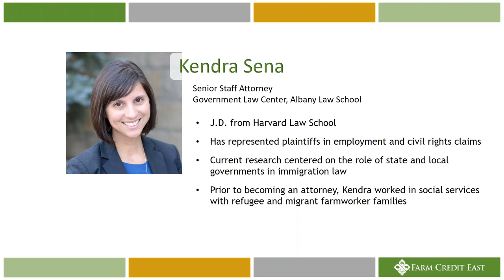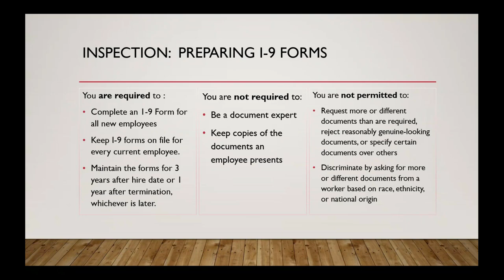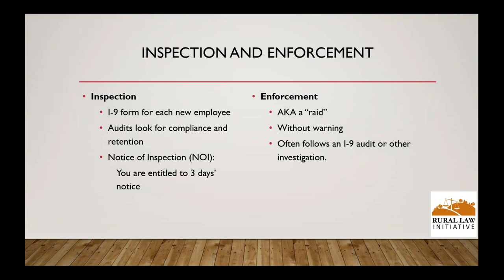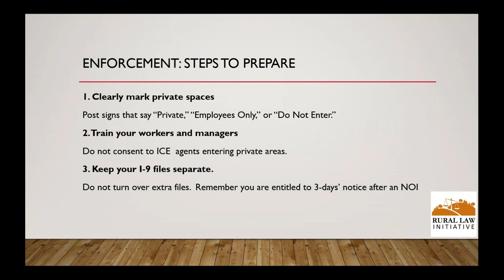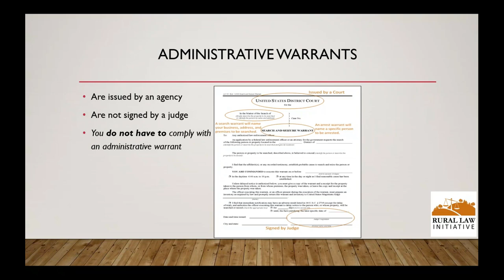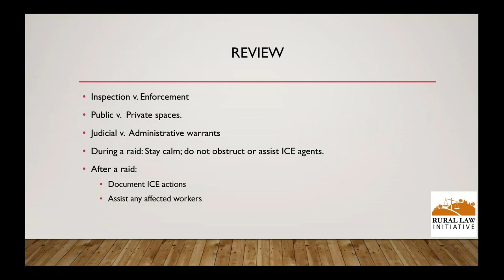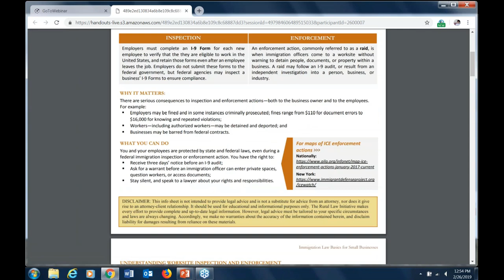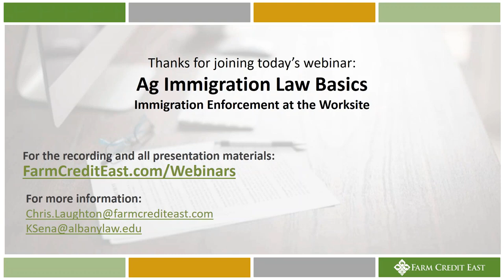Ag Immigration Law Basics: Immigration Enforcement at the Worksite